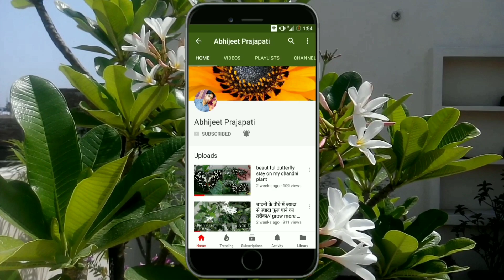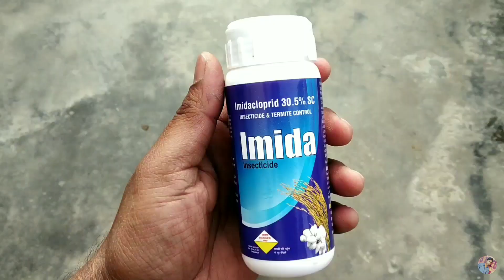गुलाब की नयी पत्ती के जलने व मुड़ने की समस्या का इलाज/Leaf curl/Blind shoot/bud black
Hi friends!
Rose plant pe bhut se disease lgte hai use ager shi se time rehte treatment na karein toh
Hamara plant poori trh se khrab ho jata hai
Is liye apne rose plant ko time se insecticides dijiye fertilizer dijiye jisse yeaccha flowering krega

other queries

blind bud
curl leaves
black bud
black shoots